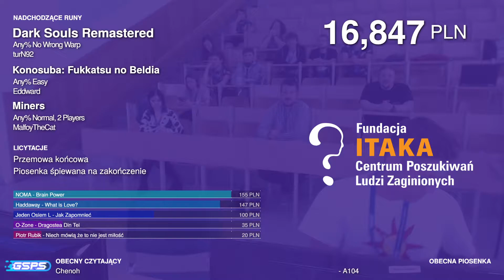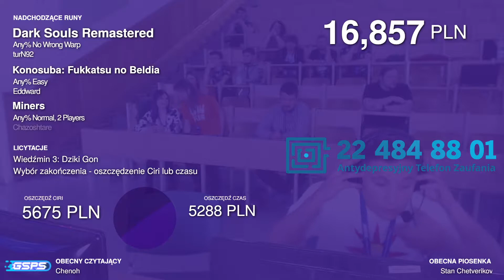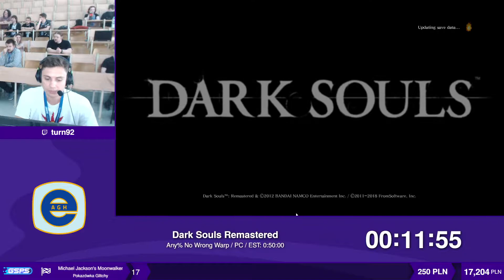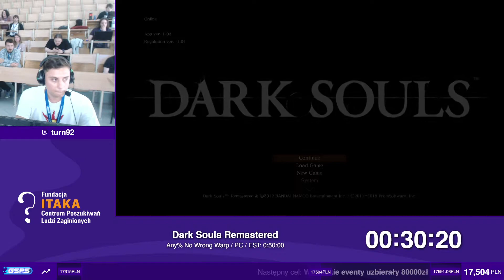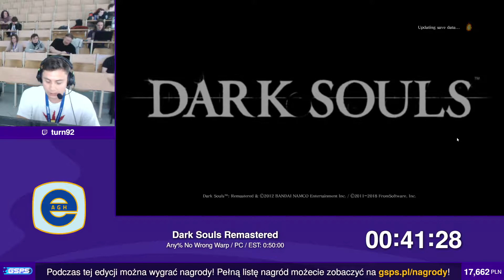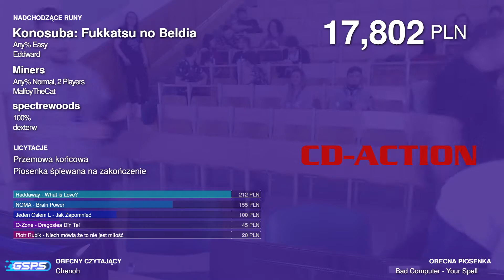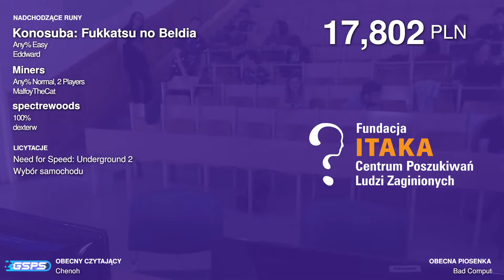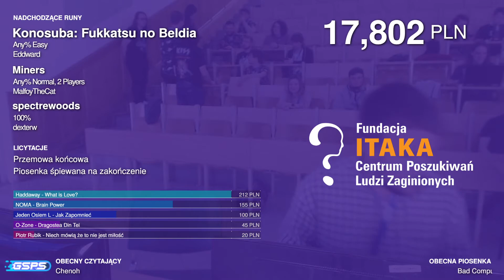GSPS 2021 - Dark Souls Remastered [Any% No Wrong Warp] - turN92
Początek runa: 4:42

Speedrun z GSPS 2021 - charytatywnego wydarzenia speedrunningowego, które odbyło się w dn. 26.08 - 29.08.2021r. w Krakowie, a podczas którego uzbieraliśmy 39100zł dla Fundacji ITAKA i jej Antydepresyjnego Telefonu Zaufania!